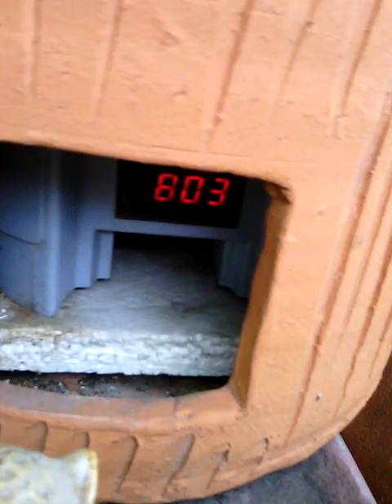Koi food feeding